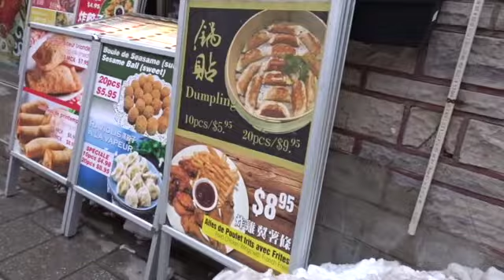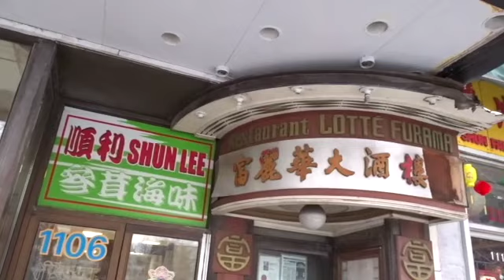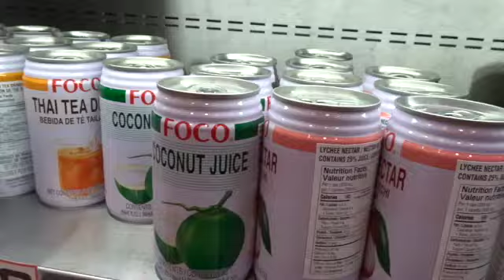Quartier Chinois / Chinatown Montreal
Visite du quartier chinois de Montréal en hiver. Superbe architecture, délicieux restaurant et pâtisserie.
La scène de la pâtisserie a été tournée à
La pâtisserie Harmonie 85 rue de la Gauchetière, Montréal H2Z 1C2 (Coin St-Urbain)

Filmé avec: Sony Cyber-shot DSC-HX80

Visit of Montreal's Chinatown in winter. Superb architecture, delicious restaurant and pastry shop. The pastry scene was shot at The Harmonie pastry shop 85 rue de la Gauchetière, Montreal H2Z 1C2 (Corner St-Urbain)

Film with: Sony Cyber-shot DSC-HX80